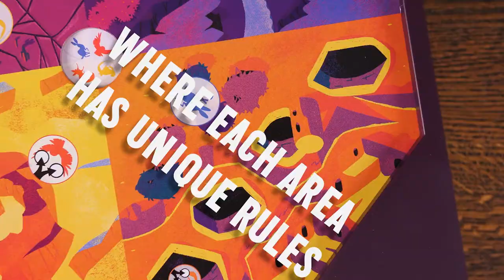Sonora | The World's First "Flick & Write" Game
You have entered the Sonoran Desert. A place of vast beauty: technicolor sunsets pop-out over vistas revealing deep canyons, trickling tributaries, and ancient pueblo cliff-dwellings. Immerse yourself in the secrets of the desert in this delectably fun “flick and write” where cunning and dexterity meet.

In SONORA, players flick wooden disks onto a game board representative of the different vibrant landscapes across the Sonoran sands. Each area encompasses a different unique game, so skillful aim is required to play in the region of a player’s choosing! But watch out for other players eager to bump discs to score points for themselves!